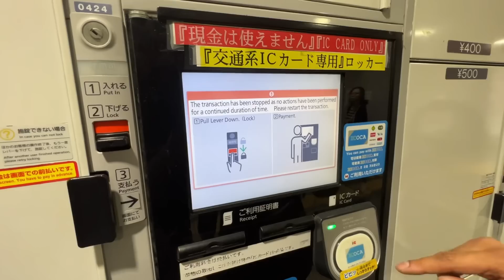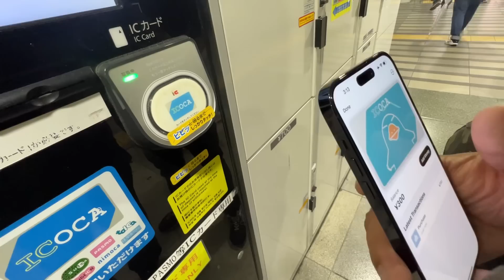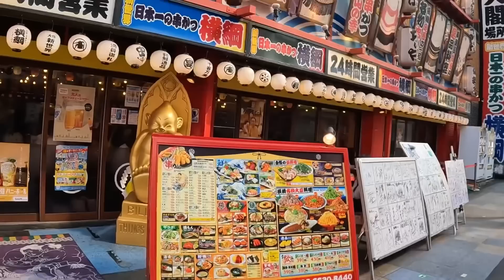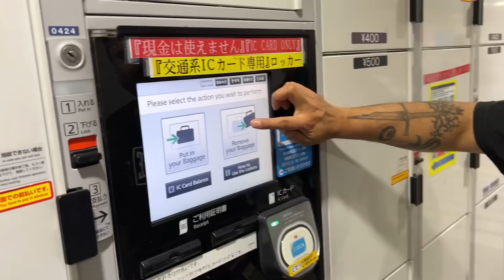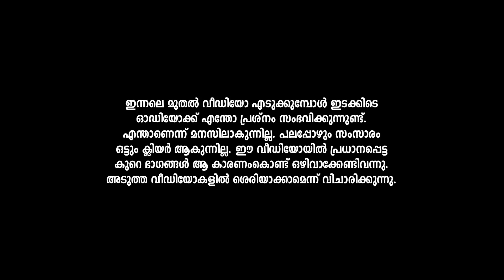EP#04 - ഒസാക്കയിലെ Street Food തന്ന പണി! Exploring Osaka, Japan - Route Records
ടോക്യോയിൽനിന്ന് ബുള്ളറ്റ് ട്രെയിനിൽ ഒസാക്കയിലെത്തിയശേഷം വൈകുന്നേരം ടെന്നോജി ഭാഗങ്ങളിൽ ഒന്ന് കറങ്ങി!